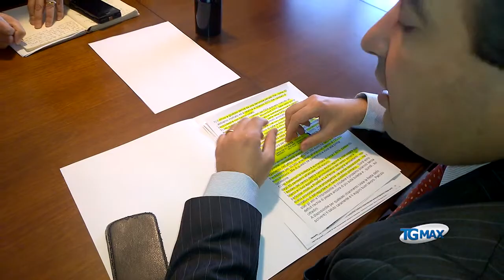Bilanci Sasi: on. Di Stefano, avevamo ragione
Lanciano, servizio Tgmax 20 marzo 2015. “I sindaci di centrodestra hanno avuto ragione a non aver votato i bilanci e gli appelli fatti nei confronti degli amministratori di centrosinistra, in primis ai sindaci Pupillo e Lapenna, non erano provocazioni né propaganda o sorda opposizione, ma il tentativo di salvaguardare un bene pubblico primario, quale è l’acqua”. È il commento dell’on. Fabrizio Di Stefano, del Pdl, alla notizia di rinvio a giudizio del Cda della Sasi spa, con presidente Domenico Scutti, accusato di presunto concorso in false comunicazioni nel bilancio 2010.
“Le conseguenze – avverte l’on. Di Stefano - rischiano di pesare ancora di più sulla bolletta e, quindi, sui cittadini”.
“Negli ultimi anni - ha fatto notare l’on. Di Stefano in conferenza stampa, a Lanciano - la bolletta è aumentata di circa l'80 percento, passando dagli 85 centesimi all’attuale 1,55 euro per metro cubo d'acqua, e in virtù di questa situazione potrebbe aumentare ancora”.
“Il rinvio a giudizio – ha spiegato Di Stefano - deriva da una denuncia penale inoltrata dalla ISI, e relativa al bilancio 2010, che i sindaci di centrodestra, nelle varie assemblee, hanno giustamente deciso di non votare. Per tale denuncia, infatti, i membri del CdA avevano ricevuto un avviso di garanzia, ma prima del 3 Novembre 2014, l'avv. Antonucci, Presidente della ISI, l'ha ritirata in cambio di una liquidazione, una tantum, nei confronti della ISI da parte della SASI di 30.000 euro. Ma, poiché la denuncia era penale, nonostante il ritiro della querela, è valso il principio dell'obbligarietà del procedimento. Successivamente il Presidente della ISI, avv. Antonucci, è stato nominato Commissario Liquidatore della ISI; liquidazione che durerà per diversi anni. Ci potrebbero poi anche essere – ha concluso il parlamentare - aspetti da Corte dei Conti poiché la transazione è avvenuta nonostante ci fosse in essere una sentenza".